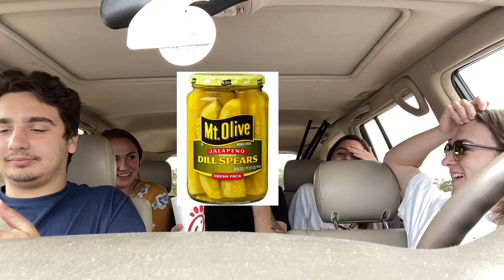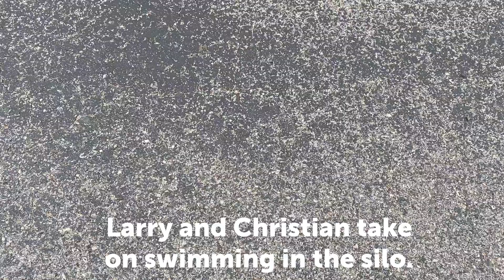Life with Linds // LAST VLOG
This is the LAST vlog with Linds! We will be starting a BRAND NEW set of videos that will be behind the scenes of our ministry and you will get to see some just of the FUN moments! Those will happen every other Friday! We love our students and, AS ALWAYS, you matter!